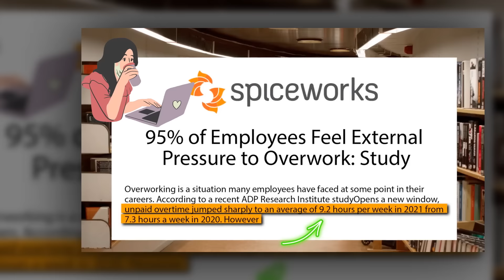Mô hình làm việc 9-5 đang dần lỗi thời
Trong hơn một thế kỷ, mô hình làm việc từ 9 giờ sáng đến 5 giờ chiều đã trở thành quy chuẩn toàn cầu, bắt nguồn từ phong trào lao động tại Mỹ vào thế kỷ 19. Khi ấy, mô hình này đã mang lại những thay đổi lớn cho thị trường việc làm. Tuy nhiên, trong thế giới hiện đại đầy biến động, liệu khuôn mẫu này có còn phù hợp? Phải chăng sự cứng nhắc trong việc áp dụng nó vào mọi lĩnh vực đang góp phần gây ra những thách thức mà các doanh nghiệp Mỹ hiện nay đang đối mặt?